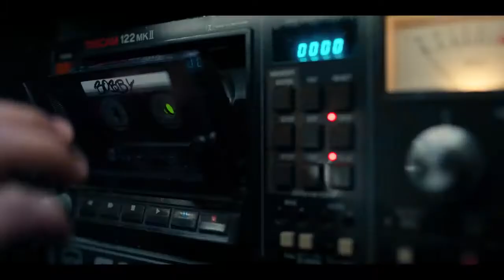Wu Tang An American Saga Season 2 Official Trailer | Hulu